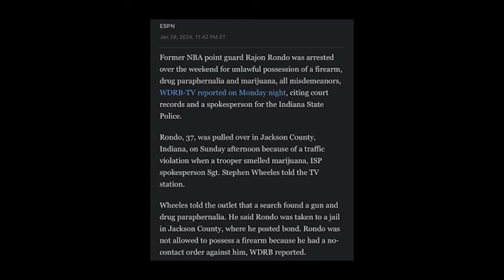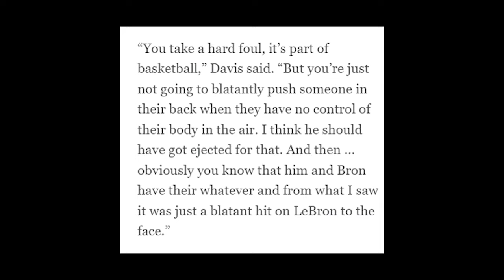Lakers kumagat sa pain ni Dillon Brooks naisahan si Jarred Vanderbilt! Rajon Rondo Arestado!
Lakers kumagat sa pain ni Dillon Brooks naisahan si Jarred Vanderbilt! Rajon Rondo Arestado! @RGSportstv

Goodspeed